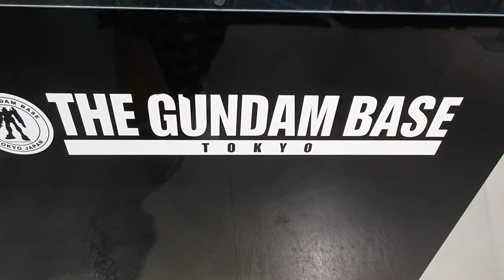Visiting the Unicorn Gundam Statue & Base in Tokyo, Japan // NONNIE VLOGS 13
Day 7 Went to the Unicorn Gundam Statue and Gundam base in Tokyo. Ate food at one of those sushi train places and ended the night with some wiinnneee cos doing the laundry drunk in village people pj's is life.